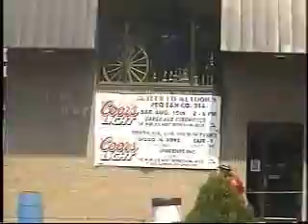Butler,nj Fire Department *Engine 344 wetdown* pt 1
On August 15,2009 the Pequannock engine company of Butler,nj held a wetdown for a 2008 KME predator pumper